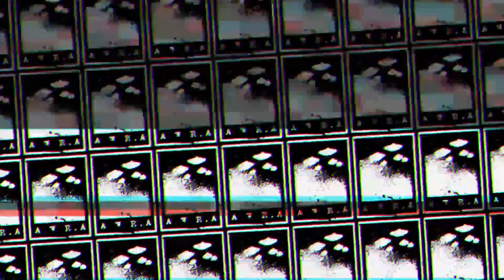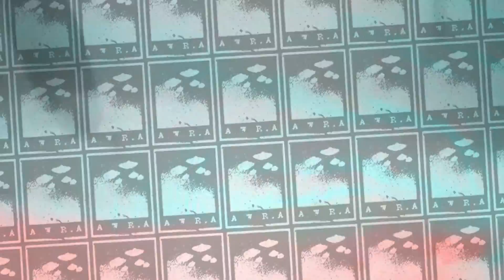Amir De Bois 'LongArms' (AWRA002)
We pick up where we left off, a brand new series of unclassified music, made by intelligent beings, aliens perhaps, or maybe not...

Amir De Bois - Originally located in Iran, before transporting to Edmonton, Canada in 2008. Unique and original style production in full effect on his debut release.

This second communication of the series visits strange soundscapes, advanced alien technology, glitchy drums, disfigured bass and erie tones throughout.

We ask the question once again, are we really alone?